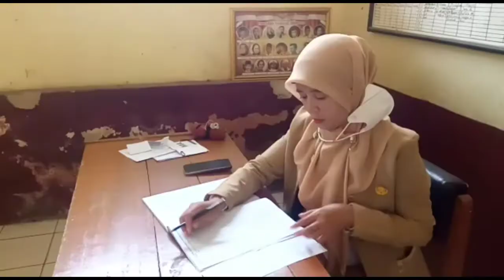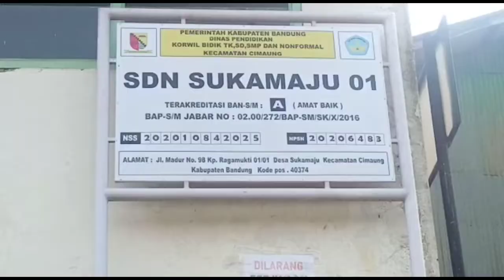KEGIATAN PTMT DAN GURU MENGAJI SDN SUKAMAJU 1